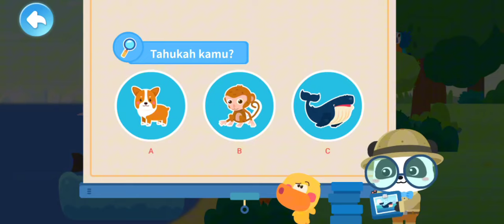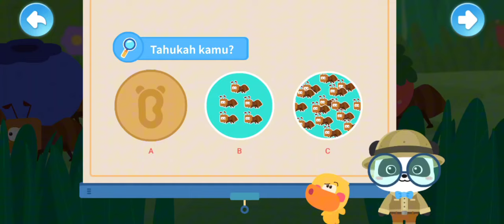MENJELAJAHI HUTAN, MENGENAL HEWAN-HEWAN LIAR YANG MENAKJUBKAN | GAME KARTUN | BABYBUS INDONESIA